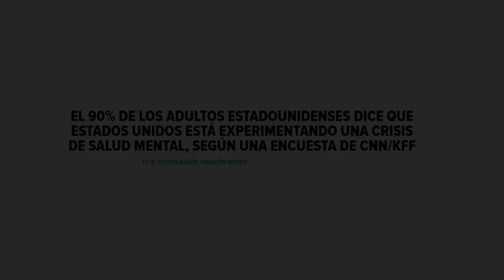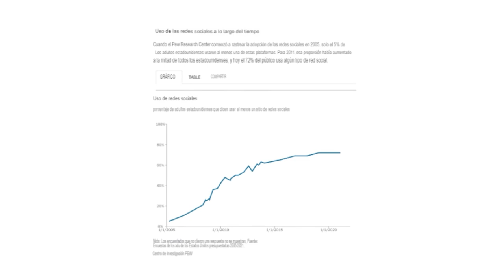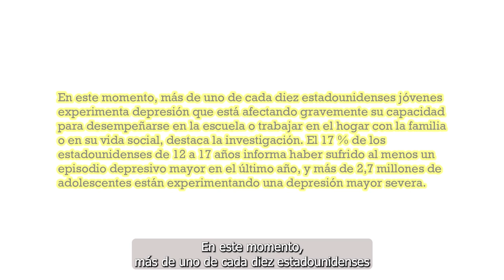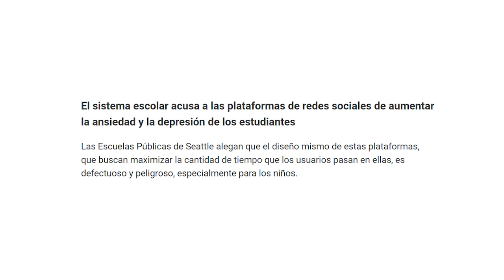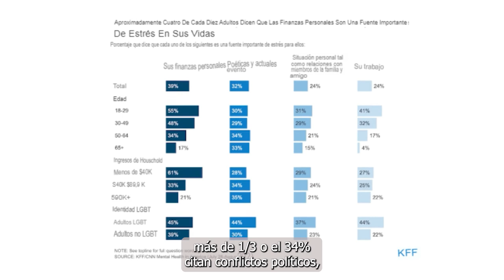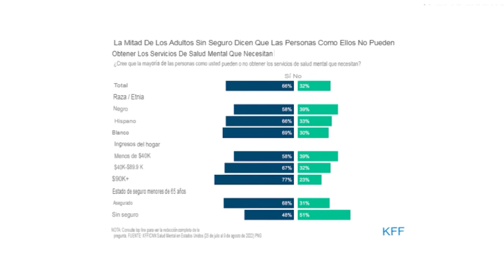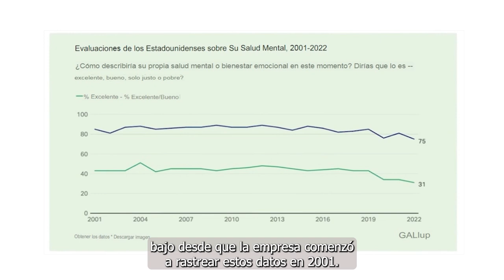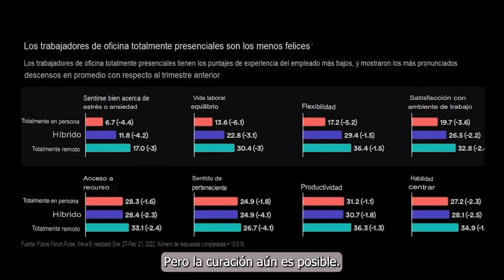La Crisis de Salud Mental se extiende a medida que se agrava la CRISIS ECONÓMICA de 2023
Los problemas mentales como la depresión o la ansiedad cada vez son más comunes, la Crisis de Salud Mental se extiende a medida que se agrava la CRISIS ECONÓMICA de 2023 ya que las personas no son capaces de mantenerse económicamente.

La economía mundial se encuentra en un estado de incertidumbre a medida que se agrava la recesión económica del 2023. Muchos expertos creen que esta crisis podría tener un impacto significativo en la economía mundial, ya que se espera un aumento de los precios de los alimentos y una escasez de alimentos.

La crisis alimentaria se ha vuelto cada vez más preocupante, con noticias de colas del hambre y aumentos de precios en las tiendas de comestibles. Incluso las grandes cadenas minoristas como Walmart están experimentando problemas con la cadena de suministro y la escasez de alimentos.

Si te ha gustado este vídeo no olvides suscribirte a Economía para inquietos, subimos vídeos todos los días, tratamos noticias sobre economía mundial,  escasez de alimentos, crisis alimentaria, inflación y damos también información sobre lo que está pasando con la crisis de suministro.